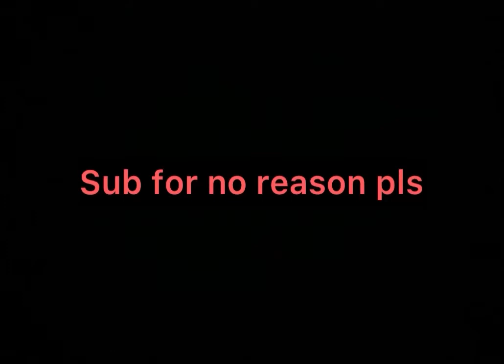How to died in micraft 5 ways